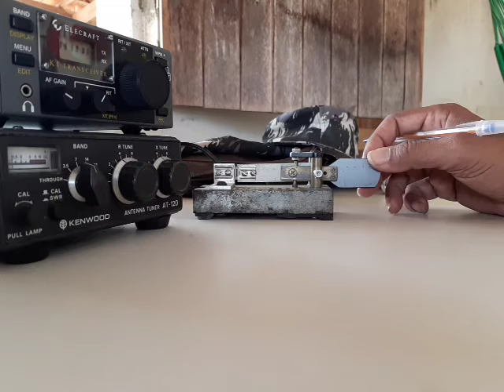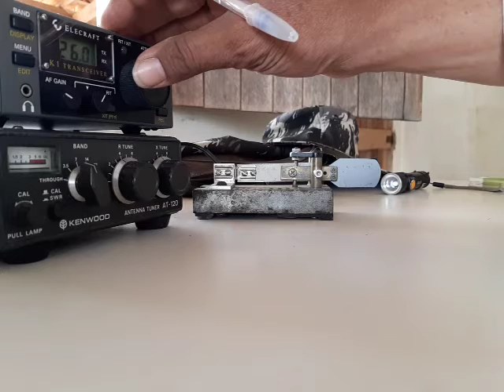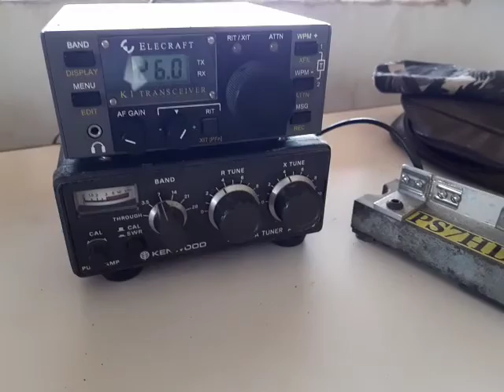Tentando QSO QRP K1 5W PS7HD X PY6ML